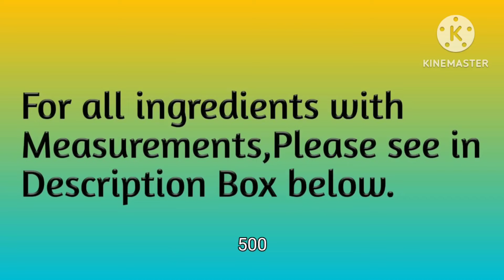मेघी, नूडल्स सब भूल जाओगे जब बनाएंगे ये Spaghetti Pesto Pasta - Easiest Spaghetti Pasta Recipe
For pesto sauce-

1. 10-12 cashewnut
2. 25-30 leaves
3. 1 green chilly
4. ½ tsp salt
5. 3-4 ice cube
6. 2-3 tsp basil leaves

For making-

1. 1.5 tbsp oil
2. 1 cup bellpepper
3. ½ tsp salt
4. ½ tsp chilly flakes
5. ½ tsp oregano
6. ¼ tsp black pepper powder
7. 1 tsp butter
8. 1 tbsp maida
9. 1+1/4 cup milk
10. 1 cheese cube
11. Add pesto sauce
12. Add boiled saghetti